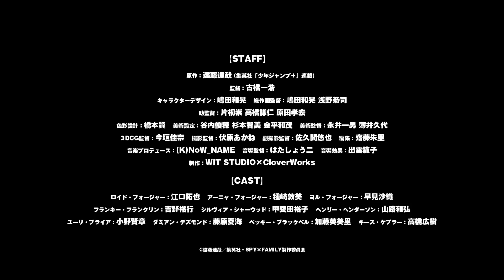10月播出!《间谍过家家/間諜家家酒》第二季動畫預告 SPY x FAMILY Season 2 - Official Trailer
10月播出!《间谍过家家/間諜家家酒》第二季動畫預告 SPY x FAMILY Season 2 - Official Trailer
 TVアニメ『SPY×FAMILY』2クール目ティザーPV／2022 10より放送開始！